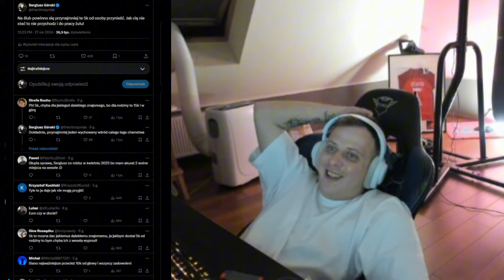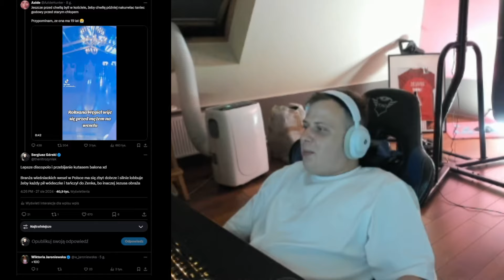NITRO O AFERZE ROKSANY WĘGIEL I O ŚLUBACH?